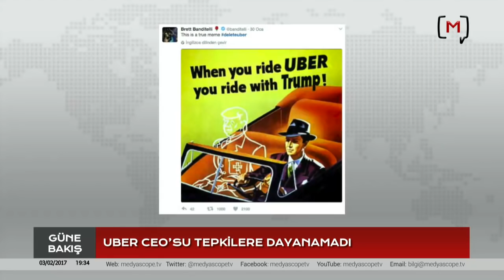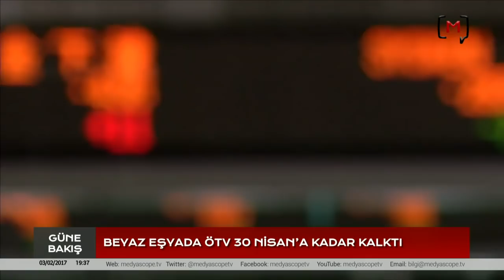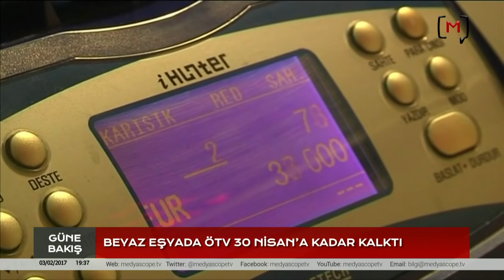Güne Bakış (3 Şubat 2017): Konuk Erdem Gül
Medyascope.tv

3 Şubat 2017